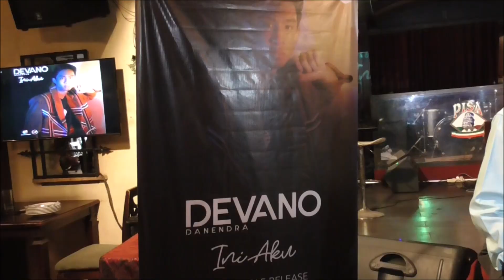Putra Iis Dahlia Luncuran Lagu Baru Ini Aku di Hari Ulang Tahunnya ke 16